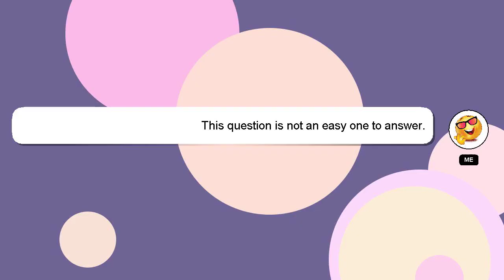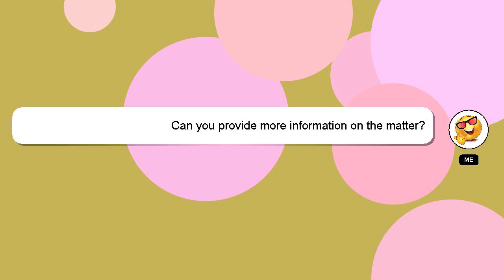How to equip badges in 2k23 myteam?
A brief presentation of myself, Salutations, my name is Delphi. I am at your disposal to help you with any questions you have. - How to equip badges in 2k23 myteam?

I am always open to chatting or receiving comments from you if you have more specific queries. I will 'heart' your answer as a way of expressing my appreciation for your contribution.

*2 What we are experimenting :*